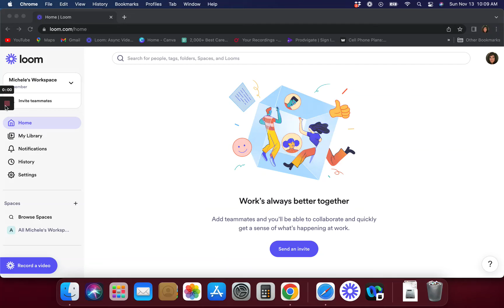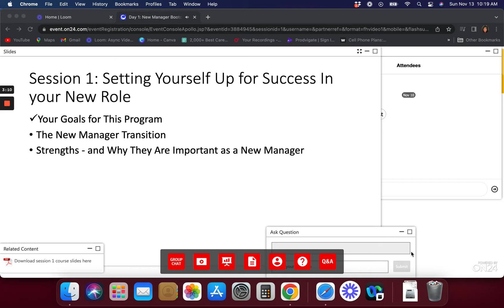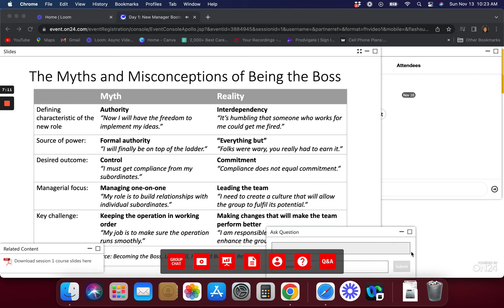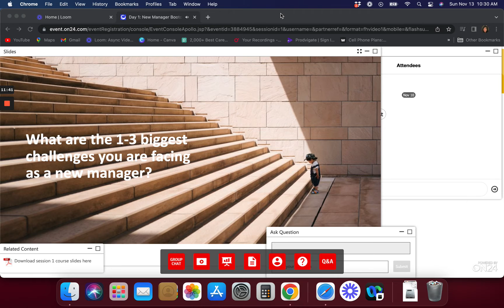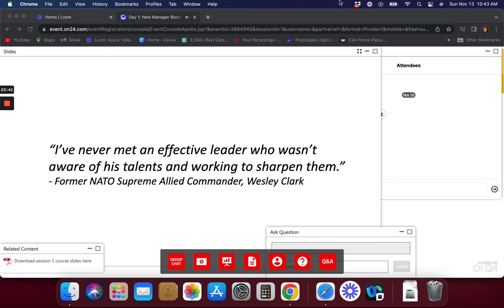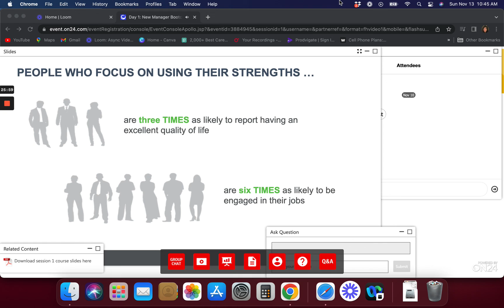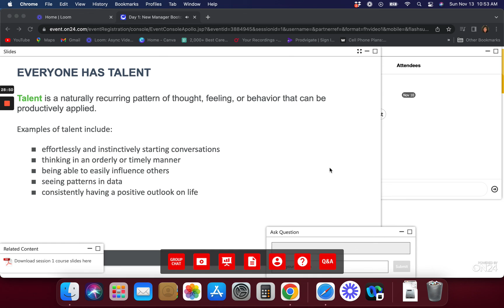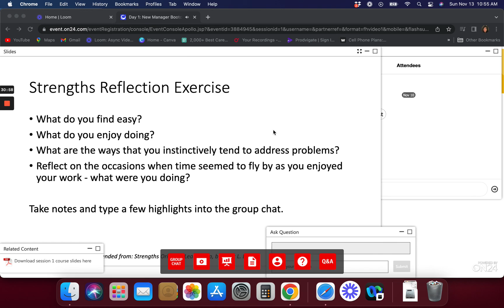New Manager part 1 Success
Deepen your leadership skills with new insights, knowledge, and confidence. You’ll ferret out your own knowledge gaps through reflection and discussion, identify your strengths, and then move on to critical leadership abilities such as decision-making, trust-building, communication, authenticity, and creating and maintaining strong relationships. You’ll also explore the skills you’ll need to operate effectively and thrive within a broader organizational context.

It takes more than industry know-how to successfully manage people and inspire them to reach their full potential. You’ve been successful in your previous roles or you wouldn’t have been promoted to management, but as you prepare to lead others, you’ll need to build the “people” skills that will promote your success, and the success of your teams, in your new position.

Take a deep look at your strengths and weaknesses, identify your management style, and zero in on the core skills you’ll need to develop in order to effectively manage and lead others. The ability to build trust, communicate effectively, and lead authentically are foundational to the success of good managers and leaders. In this session, you’ll examine how to develop these key skills in order to manage and lead with clarity and purpose.  take a deeper dive into the critical relational aspect of management and leadership and discover some strategies for managing difficult people and difficult situations.  How your role fits into the larger context of your organization and how to negotiate challenges specific to your position in the culture.